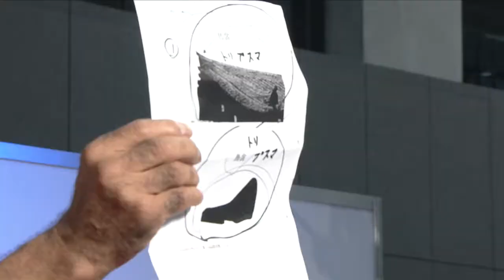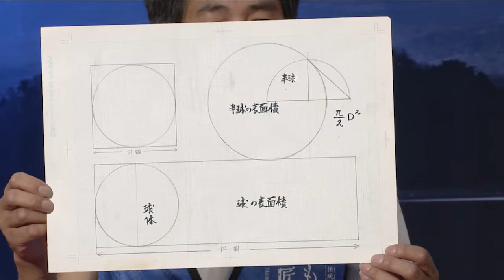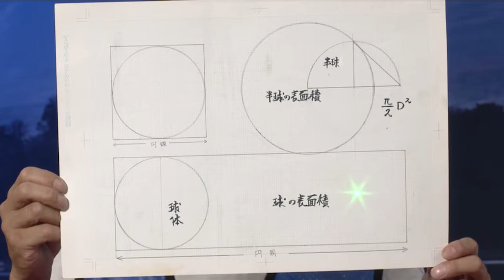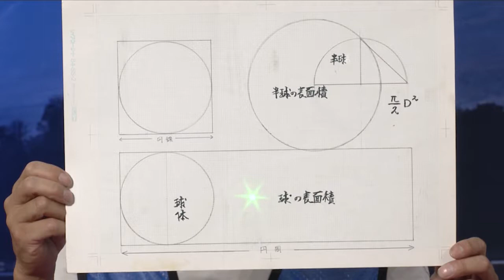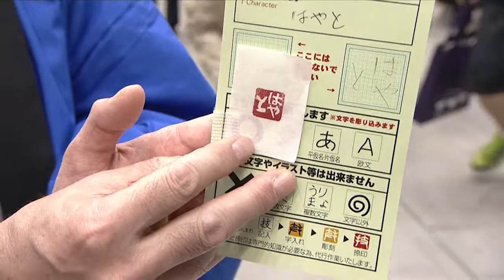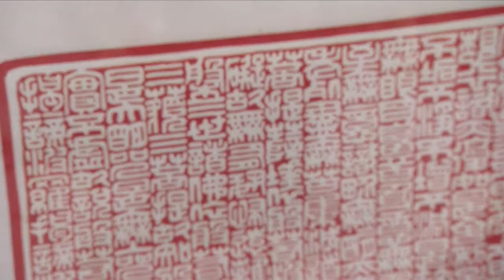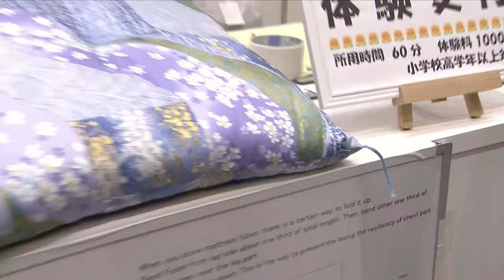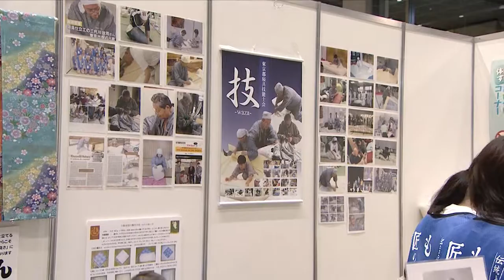ものづくり・匠の技の祭典 2017 鬼板加工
金属の展性・延性を生かした板金技術による銅板加工。寺社仏閣の唐破風屋根に設置する鬼の製作過程を実演し、板金加工のすばらしさを披露いたします。
出展者：東京都板金工業組合、東京都建築板金技能士会
ブースレポート：印章・寝具